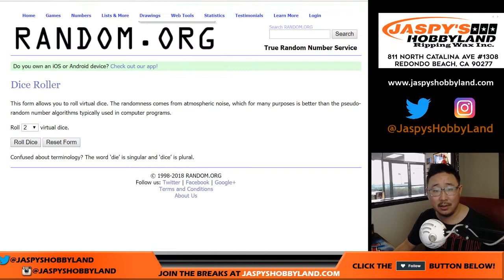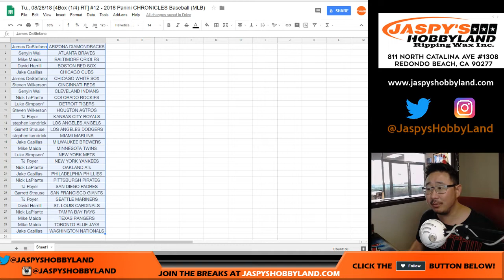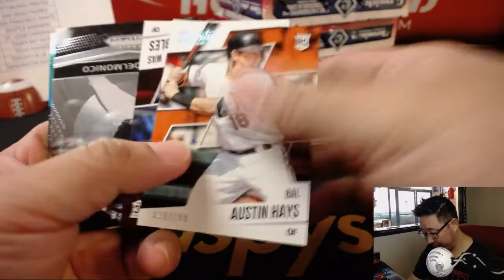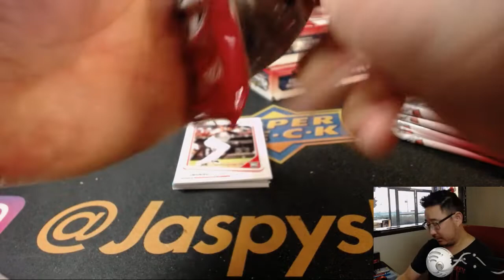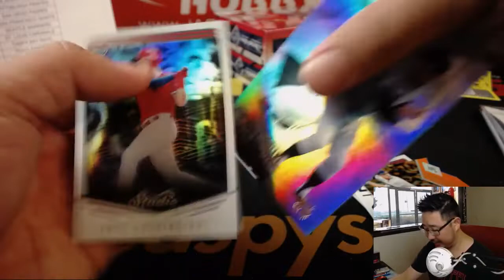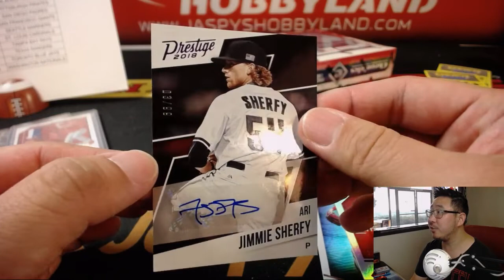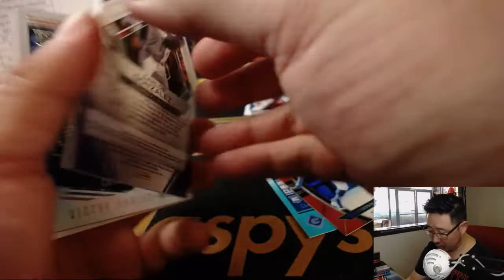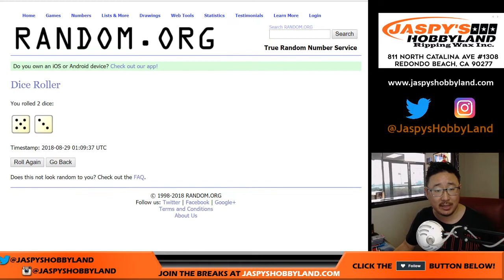Tu., 08/28/18 [4Box (1/4) RT] #12 - 2018 Panini CHRONICLES Baseball (MLB)